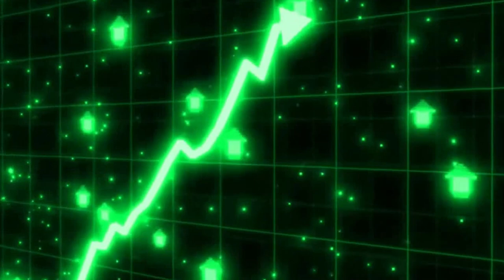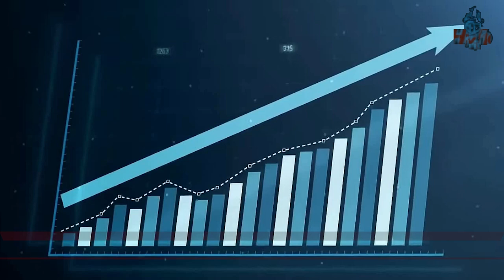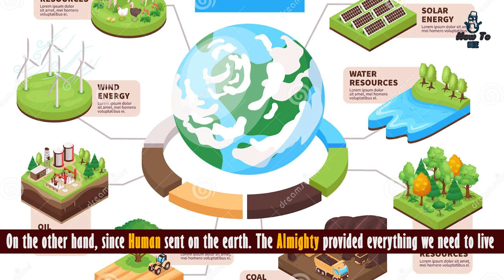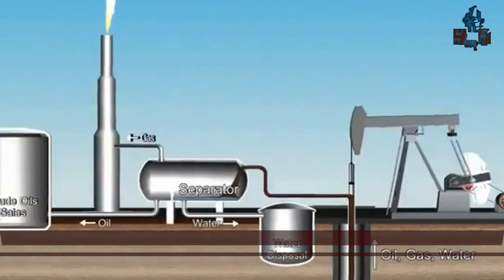China VS The Superpowers ! China Is The Blessed Country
China is a vast and culturally rich country with a history that spans thousands of years. It's known for its significant contributions to art, philosophy, science, and technology. Today, China stands as one of the world’s largest economies, heavily influencing global trade, politics, and culture.

Geographically, China is diverse, with landscapes ranging from the towering Himalayas to sprawling plains and bustling urban centers like Beijing and Shanghai. The country is also home to stunning natural wonders, such as the Great Wall, the Yangtze River, and the Terracotta Army.

Culturally, China has a deep-rooted tradition characterized by its language, festivals, cuisine, and religions, including Buddhism, Taoism, and Confucianism. Recently, China has been increasingly focused on technological advancements and sustainability, navigating complex challenges related to urbanization, environmental concerns, and international relations.

China Is The Blessed Country | How You Deny ?

Be Happy
Bee Healthy

"Socials"